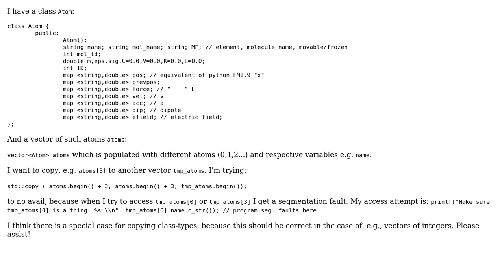Copy a class-type element by index from one vector to another c++ (2 Solutions!!)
Copy a class-type element by index from one vector to another c++

With thanks & praise to God, and with thanks to the many people who have made this project possible! | Content (except music & images) licensed under CC BY-SA | Music | Images & others | With thanks to user Steephen user khaverim user Boris Glick and the Stack Exchange Network Trademarks are property of their respective owners. You are responsible for your own actions.